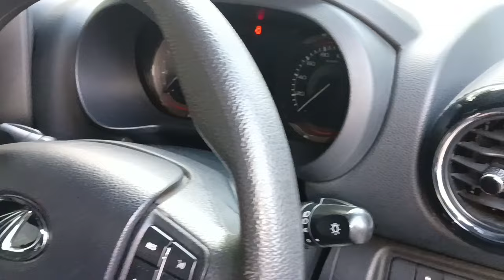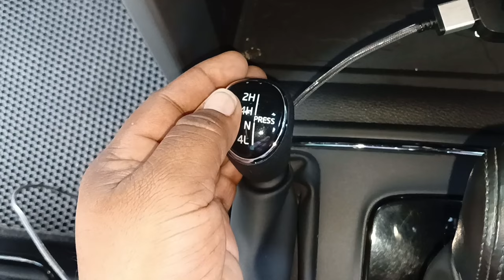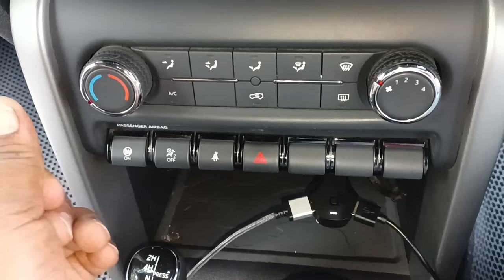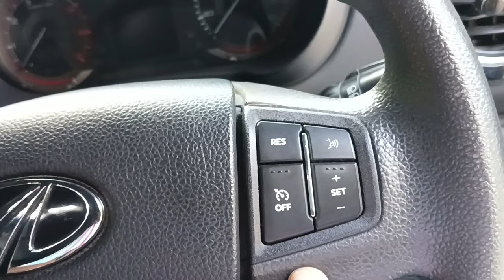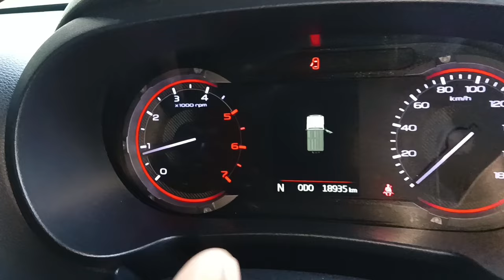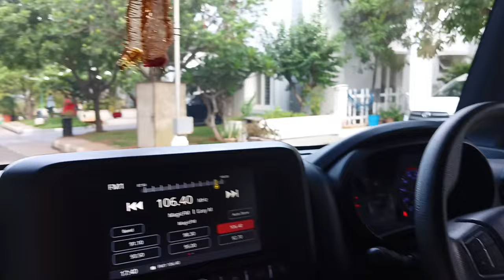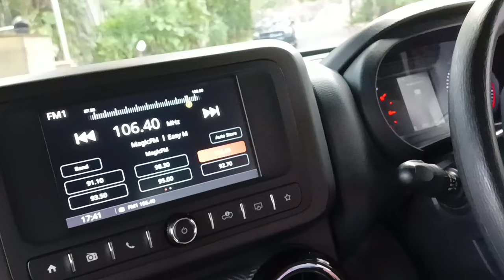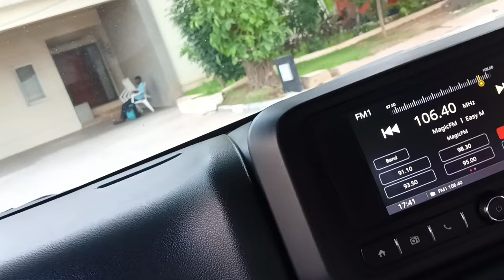How To Drive Thar Automatic Car | Mahindra Thar Review in Telugu | Thar Automatic Car Driving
In this video, we will be showing you how to drive the Mahindra Thar Automatic Car. This car is perfect for off-roading and adventure enthusiasts. Whether you're a novice or an experienced driver, we will guide you through the steps to drive this car smoothly.

We will start with an overview of the car's features, including the gear shift, acceleration, and brakes. Then, we will demonstrate how to start the engine and take the car on the road. We will also cover the different driving modes available in the car, including the 4x4 mode.

Throughout the video, we will provide useful tips and tricks to help you drive the Mahindra Thar Automatic Car safely and confidently. So, if you're planning to hit the road in this powerful and rugged car, this video is a must-watch. Get ready to learn everything you need to know about driving the Mahindra Thar Automatic Car.

In this video, we will be giving you a comprehensive review of the Mahindra Thar, a car that has captured the hearts of adventure enthusiasts and off-roading enthusiasts alike. This car has been made famous by the likes of Priyanka Chopra, Salman Khan, and Mika Singh, among others.

We will start with an overview of the design and features of the car, including the engine, transmission, and suspension. We will also cover the different driving modes available in the car, including the 4x4 mode.

Throughout the video, we will provide you with useful insights and tips on how to get the most out of your Mahindra Thar. We will also give you a detailed comparison of the Thar with other cars in its category, highlighting its strengths and weaknesses.

Whether you're an experienced driver or a newbie, this video is a must-watch if you're considering buying the Mahindra Thar. We will give you a complete rundown of everything you need to know about this car, including its performance, features, and overall driving experience. So, sit back, relax, and enjoy this comprehensive review of the Mahindra Thar.

thank you so much for your support me 🙏😊